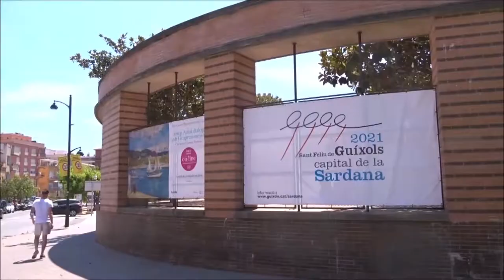SANT FELIU DE GUÍXOLS | España 🇪🇸